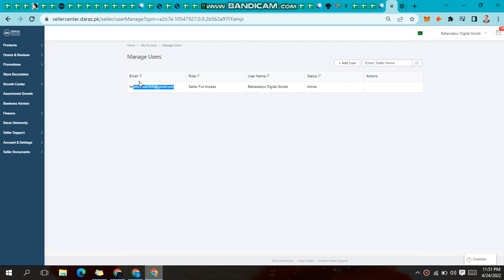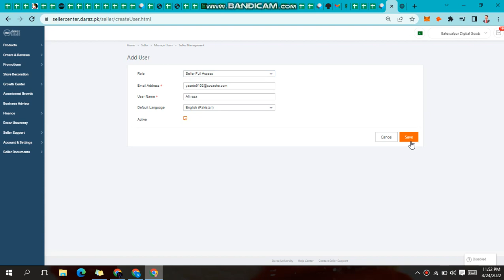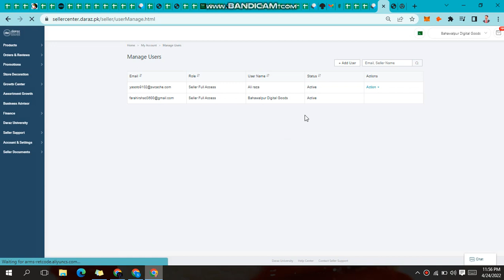How We Create Daraz Child Account | Daraz Seller Central VA